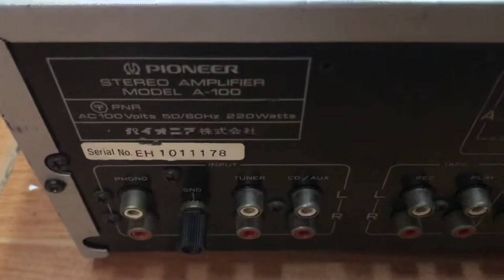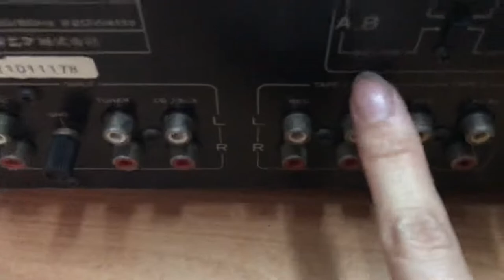Amply xả giá sốc 3tr390. Công suất 220W. Bao tét. Hàng nguyên zin. Liên hệ 0966594581 để được hỗ trợ